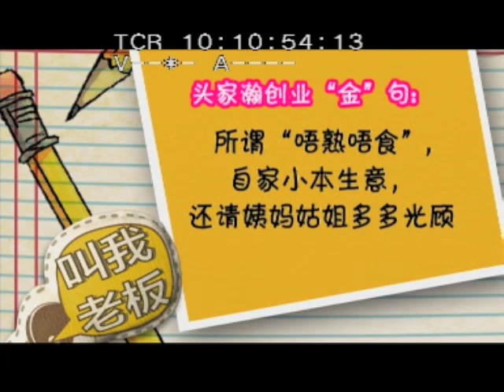Suumey Heah @ Puuuv Soap on ASTRO AEC 301 Channel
Suumey Heah @ Puuuv Soap onscreen @ ASTRO AEC Channel - 301 , 13th October 2012 !
Thanks great ASTRO AEC crews for this awesome entrepreneur program !

连淑美老师与 @《朴手制皂》上 Astro AEC 301 频道！感恩 Astro AEC 用心的摄制与颜江翰的幕后主持！
《朴手制皂》祝您蛇年吉祥，福星高〈皂〉！